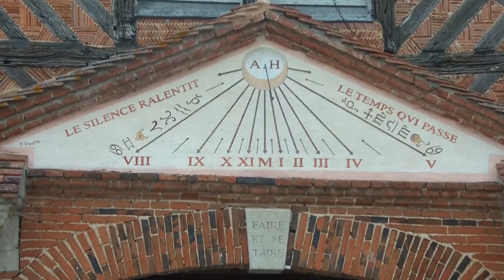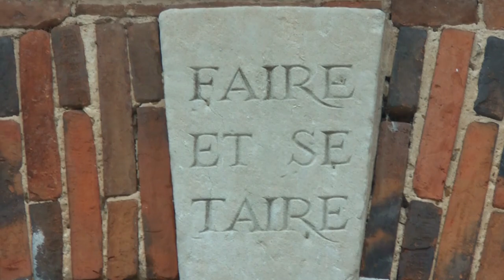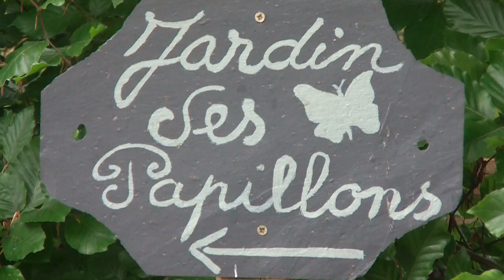OUILLY-LE-VICOMTE - LES JARDINS DU CHÂTEAU DE BOUTEMONT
Au nord de Lisieux se trouve le château de Boutemont.Seul son parc se visite : l'art du topiaire y est vraiment remarquable.